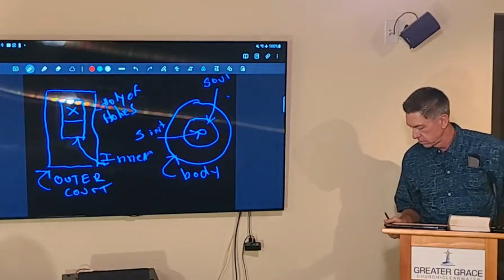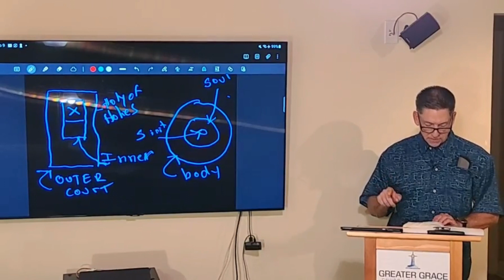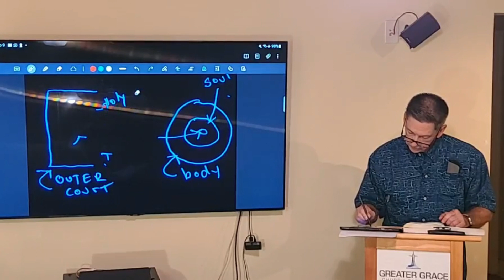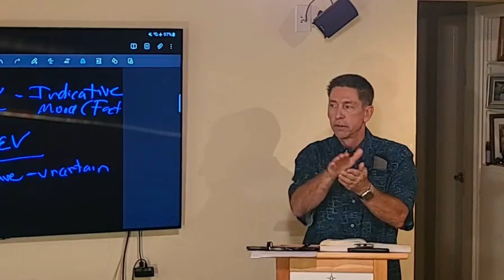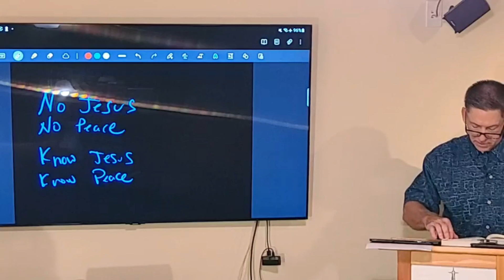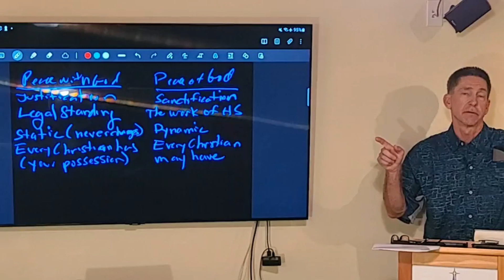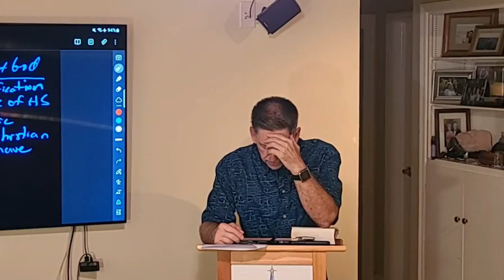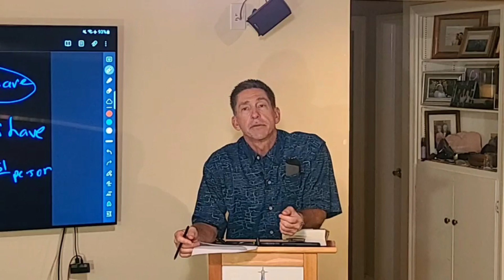Romans 5:1-2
Romans 5: 1-2 with Pastor Chuck Brookey

Greater Grace Church Clearwater, the church with a Hometown feel.

JOIN us "Live" @ 10:30 am ET
On-line...
or
In-person...
Clarion Inn & Suites
20967 US Hwy 19 N

Do you need a special prayer or connection?  Many Blessings, Pastor, Chuck Brookey, Pastor, Chris McFarland, John Voisey and Felix Morales.